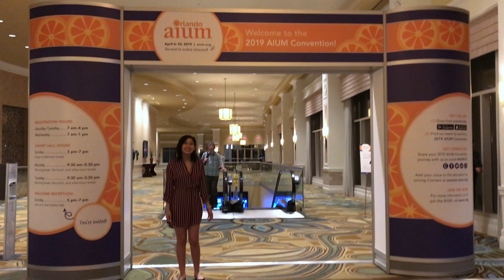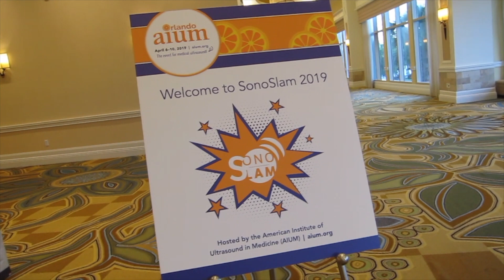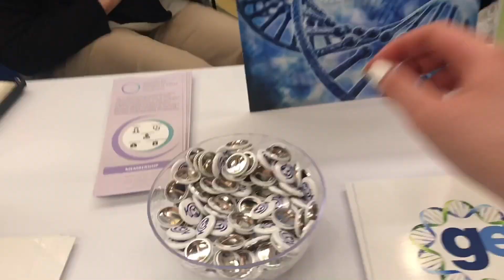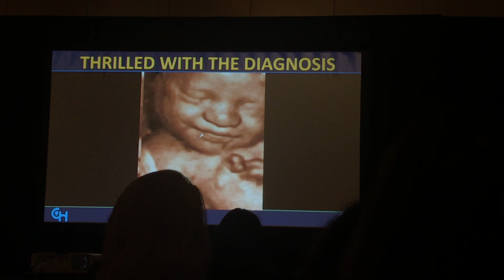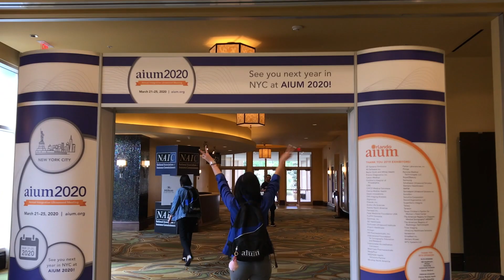A Day in the Life: Recap AIUM '19 Convention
I was invited to join the AIUM at the annual ultrasound convention! This convention consist of amazing vendors and awesome seminars to learn from! As a student I felt like it was ultrasound heaven! There was so much knowledge to be learned there and I am so grateful for the opportunity to join this year at Orlando, FL.

I can’t wait to see you all next year at AIUM2020!!!

Need more info? Here you can join as a member, get updates on ultrasound technology, CME opportunities, and more!!